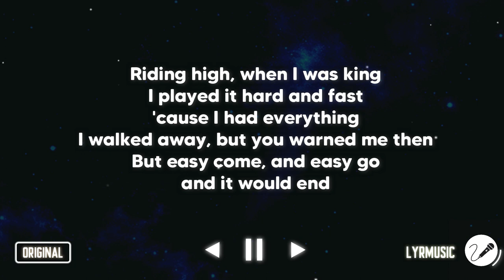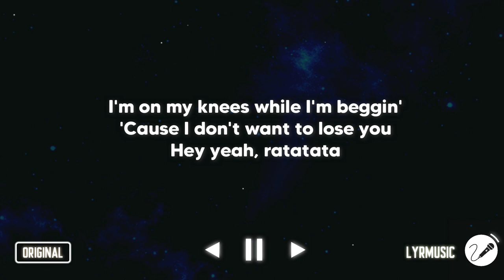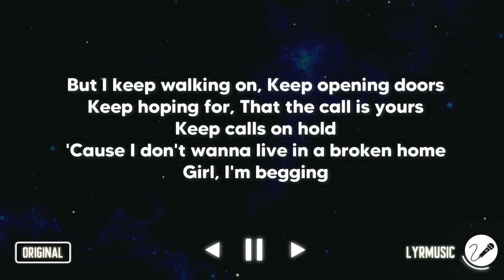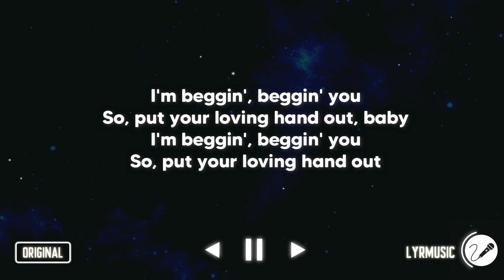Beggin - Maneskin ( Karaoke Akustik Version )